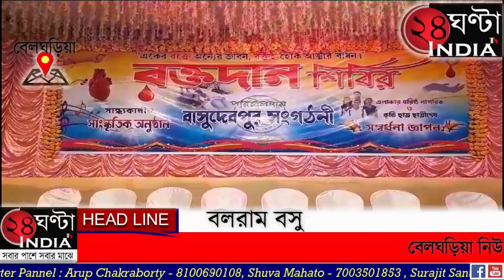24ghantaindiatv বাসুদেবপুর সংগঠনিক ক্লাবের পক্ষ থেকে ১৩ তম বর্ষে স্বেচ্ছায় রক্তদান শিবির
24ghantaindiatv বেলঘড়িয়া নিউ বাসুদেবপুর রোডে বাসুদেবপুর সংগঠনিক ক্লাবের পক্ষ থেকে ১৩ তম বর্ষে স্বেচ্ছায় রক্তদান শিবির এবং নিউ বাসুদেবপুর রোডের বাসিন্দাদের মধ্যে বয়সজ্যেষ্ঠ মানুষদের নাগরিক সম্বর্ধনা জানানো বাসুদেবপুর সংগঠনিক ক্লাবের পক্ষ থেকে এবং সান্ধ্যকালীন সাংস্কৃতিক অনুষ্ঠান ও মাধ্যমিক ও উচ্চ মাধ্যমিক পরীক্ষায় কৃতি ছাত্র-ছাত্রীদের সম্বর্ধনা অনুষ্ঠান আয়োজন করা হয় সকালবেলায় রক্তদান শিবির এবং বয়সজ্যৈষ্ঠ নাগরিকদের সম্বর্ধনা যাপন করা হয় এই রক্তদান শিবিরে কামারহাটি মেডিসিন অফ সাগর দত্ত এন্ড মেডিকেল কলেজের ব্লাড ব্যাংকের কর্মীরা রক্ত সংগ্রহ করতে আসে প্রায় ৬০ জনের উপর মানুষ তার শরীরের মূল্যবান রক্ত এই স্বেচ্ছায় রক্তদান শিবিরে রক্ত দান করেন এবং প্রায় ৫০ জনের কাছে বয়সজ্যেষ্ঠ পারার মানুষকে সম্বর্ধনা জানানো হয়, এই অনুষ্ঠানে উপস্থিত ছিলেন দমদম লোকসভা কেন্দ্রের সাংসদ অধ্যাপক সৌগত রায় পৌর প্রধান পরিষদ সদস্য শ্যামল চক্রবর্তী মেঘনা মিত্র সুমিত প্রতিদুণ্ড বিমল সাহা সমীরণ দাস নবীন ঘোষাল সহ বিশিষ্ট বিভিন্ন সময় উপস্থিত হন রক্তদাতাদেরকে উৎসাহিত করবার জন্য সাংসদ অধ্যাপক সৌগত রায় ক্লাবের রক্তদান শিবিরে উপস্থিত হয়ে বক্তৃতা করার সময় তিনি কিন্তু ভুলে যাননি এই অনুষ্ঠানেও তুলে ধরেন আগামীকাল রাম মন্দিরের উদ্বোধন অনুষ্ঠান বিষয় এবং তৃণমূল কংগ্রেসের পক্ষ থেকে আগামীকাল যে মিছিলের ডাক দেওয়া হয়েছে সেই মিছিলের কথাও তিনি এখানে তুলে ধরেন এবং বক্তৃতায় এ কথাও বলেন পাশে একটি সিপিএমের রক্তদান শিবির অনুষ্ঠিত হচ্ছে সেখানে ওরা শুন্য হতে পারে কিন্তু ওদের রক্তদান শিবিরে কিন্তু মানুষের উপস্থিতি ছিল অনেক বেশি